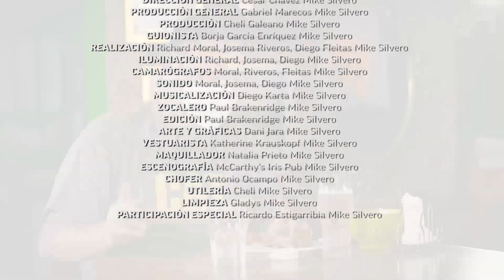Silvero habla con Ricardo Estigarribia, Intendente de Villa Elisa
Hoy recibimos al Intendente de Villa Elisa, Ricardo Estigarribia, nos adentramos más a su vida personal, y su objetivo en el puesto. Todo a través de las preguntas picantes de Silvero. 💥